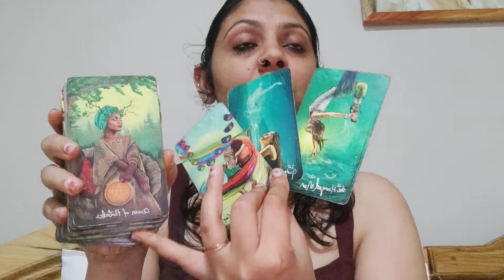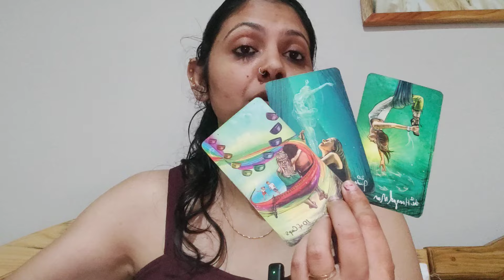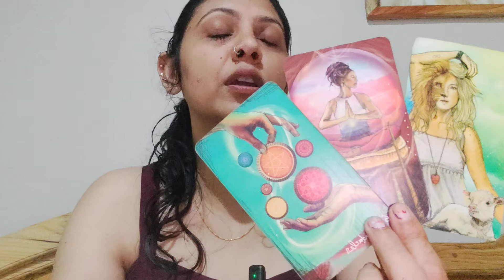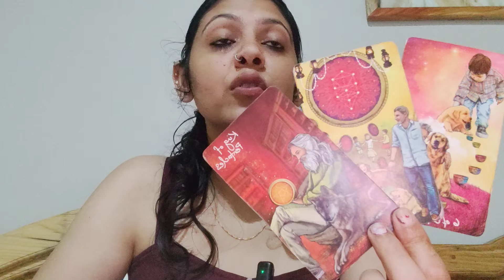VIRGO ♍,NO CONTACT (CURRENT FEELINGS, INTENTIONS AND ACTION) TILL 1ST SEPTEMBER!!